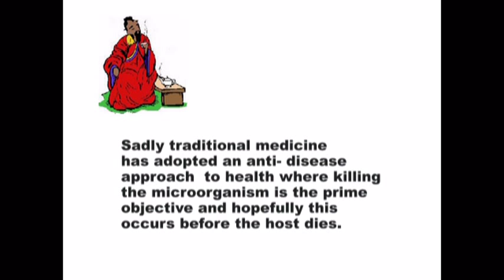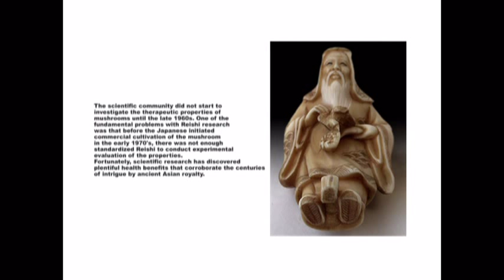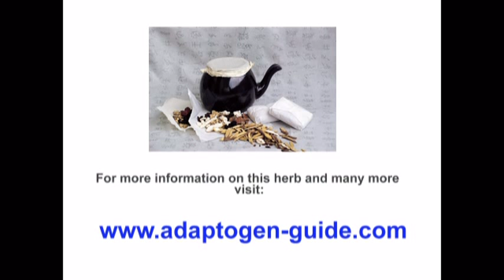Reishi Mushroom: The mushroom of immortality.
An introduction to Reishi Mushrooms.